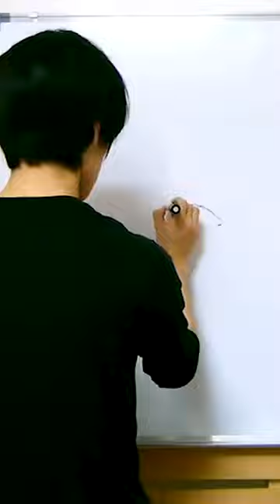What's your favorite medium of art? 🎨🧑‍🎨